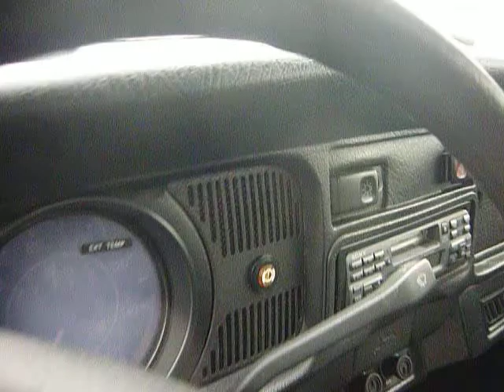VOLKSWAGEN / BEETLE / 18119D